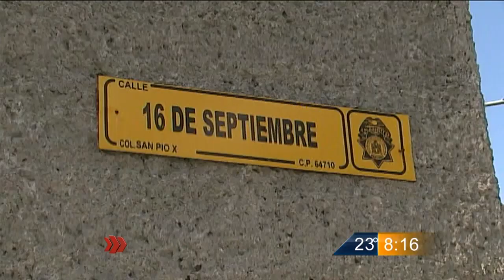Las Noticias - Falta semáforo en la Avenida Pio X y 16 de septiembre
Y es que automovilistas que frecuentan este tramo dicen batallar para cruzar esta avenida ya que no hay forma de ceder el paso por la alta velocidad con la que transitan quienes vienen de sur a norte.